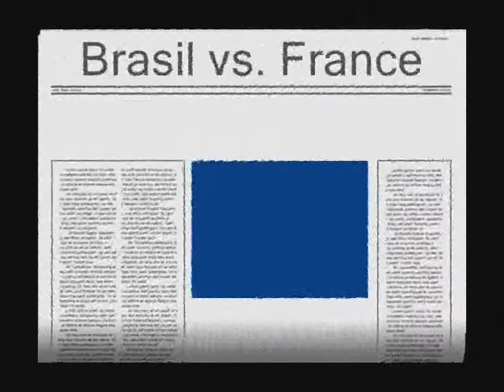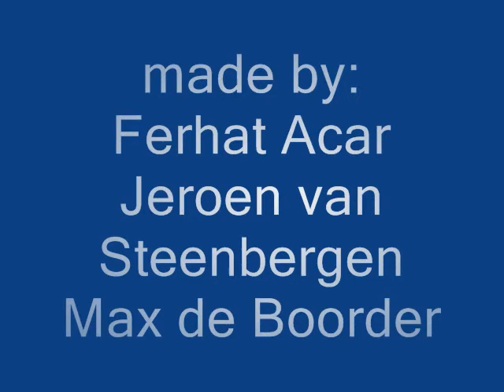klei mannetjes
ckv opdracht met fer en jeroen